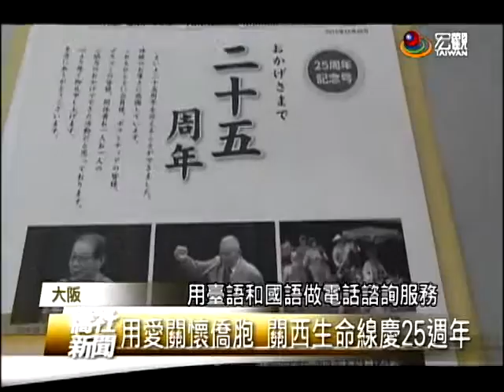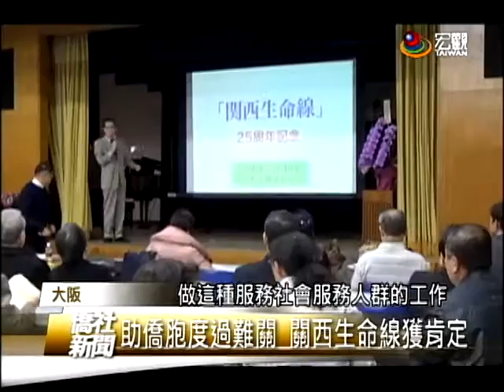關西生命線25週年慶 貢獻受肯定—宏觀僑社新聞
日本唯一以國台語，為旅日華人做電話諮詢服務的志工團體『關西生命線』，慶祝成立25週年。大會上，蔡明耀處長特別頒贈印有，『關懷眾生 生命無價』字樣的銀盤祝賀，更推崇創辦人梁碧玉，25年來的無私奉獻。

臺灣宏觀電視 吳敏如 (編輯 許琡婷)
日本大阪 採訪報導